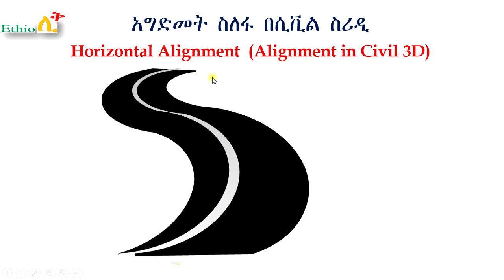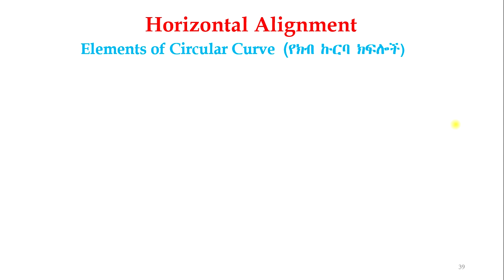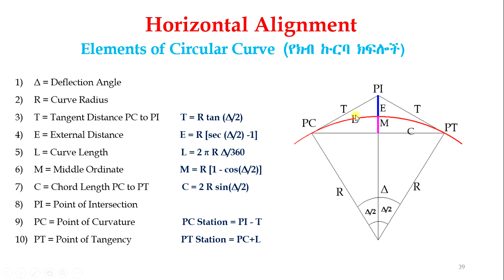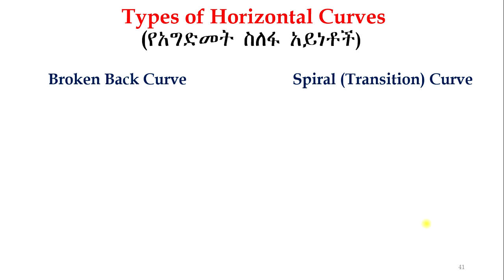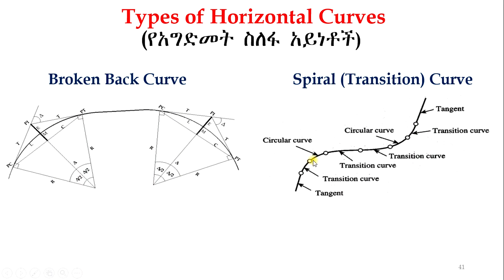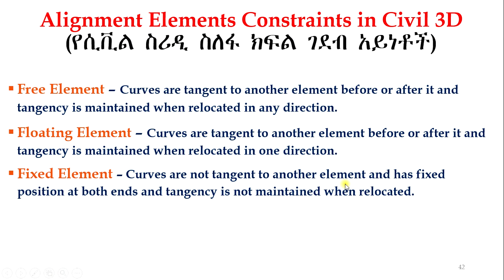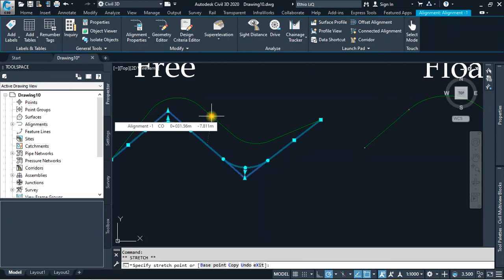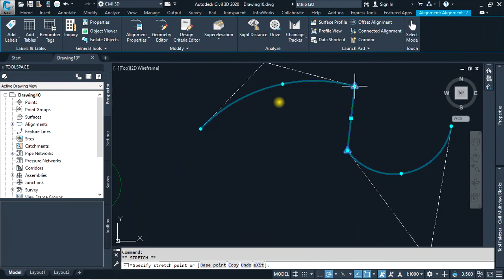3A Civil 3D Complete Tutorials in Amharic Ethio LiQ What is Alignment/ Horizontal Alignment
What is Alignment in Civil 3D